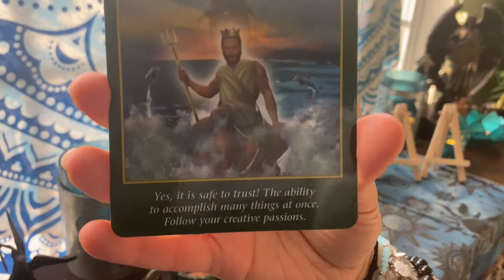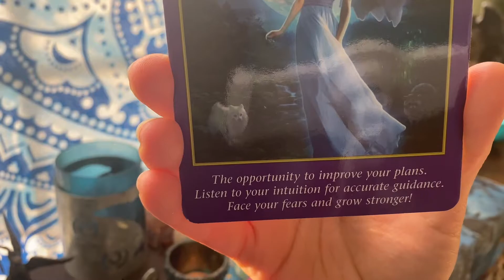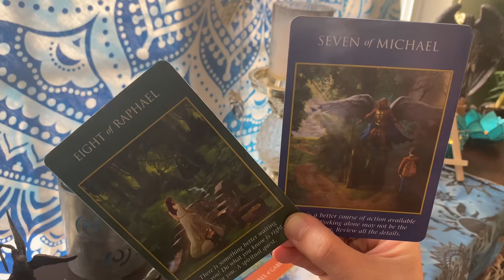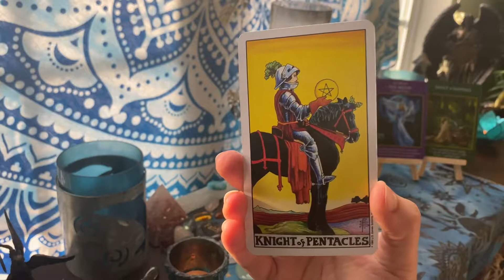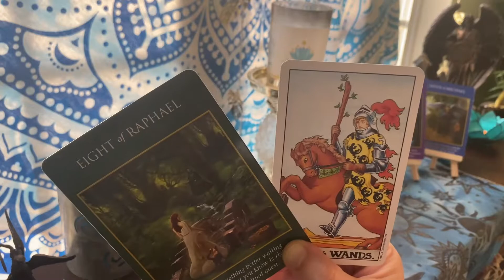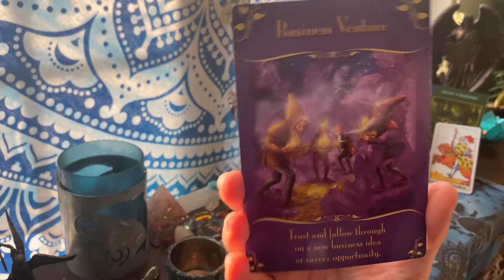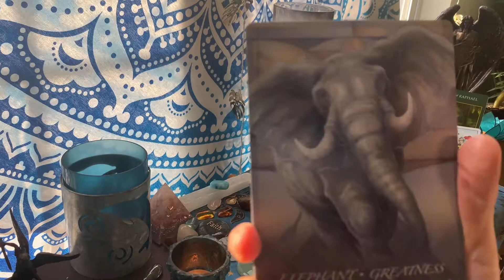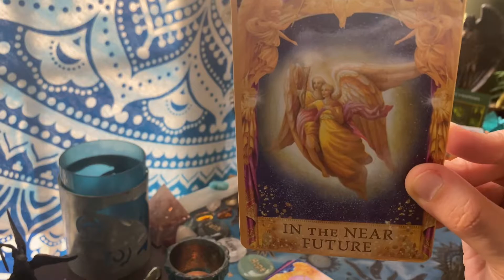♓️ Pisces Weekly Tarot Reading✨Dreams DO come true! Follow your ❤️! But you MUST avoid this❗️May 3-9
👀  We'll look into the current energies for this week as well as what you need to focus on and what you need to avoid for your spiritual growth. We'll also receive additional guidance from Spirit and the Spirit Animal that is  assisting you this week. Lastly, ask a question towards to end, and receive an accurate answer from the Angels. Remember, time is fluid; whenever this video pops up on your feed, it's the Universe telling you some or all of the messages are applicable to you at the time you watch this video.

📅📖To book a personal reading, twin flame energy reading, healing or coaching service or to purchase a handwritten letter from your person, teleport yourself over to:✨

🙏Thank you so very much for watching my videos and illuminating the thumbs up icon! I love 💖 each and every one of you (and your dog/cat, too)!

✨ABOUT TWIN FLAME GUIDANCE✨
👯Any guidance and support I provide with regards to the twin flame journey stem from my own personal experience and knowledge as a violet Twin Flame/Divine Feminine.

Elizabeth Gilbert💫